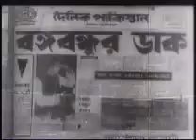7th March Speech Bangabandhu Sheikh Mujibur Rahman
e-News® | The NEWS Company... thenewscompany Archive